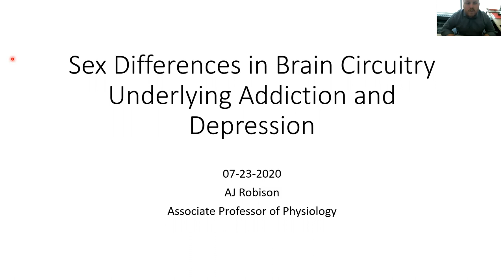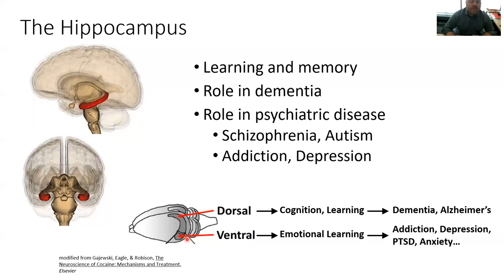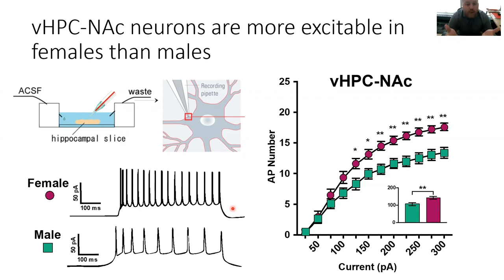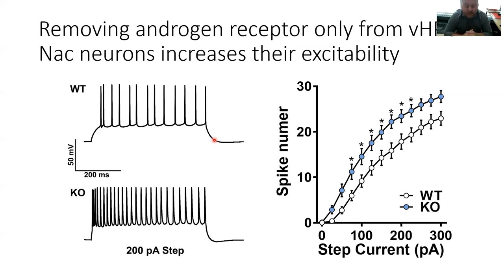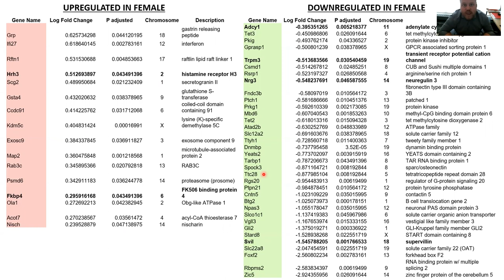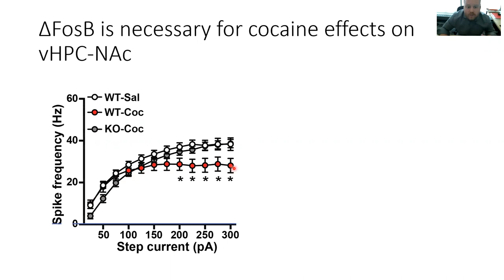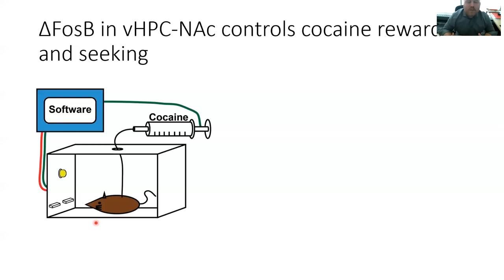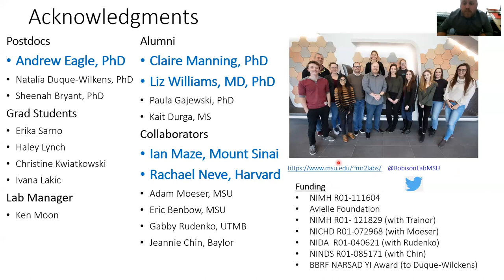Sex Differences in Brain Circuitry Underlying Addiction and Depression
Call the National Suicide Prevention Lifeline at 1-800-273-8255 for immediate support.

Women experience depression at roughly twice the rate of men. People with severe depression are twice as likely to have a substance use disorder, and people with substance addiction are 3-4 times more likely to experience depression. This NatSci Virtual Event features A.J. Robison, Ph.D., discussing sex differences in brain circuitry underlying addiction and depression.

Learn more about the health and wellness resources provided for students, faculty, staff, and the community
This NatSci Virtual Event features a panel of NatSci faculty and staff discussing undergraduate research opportunities at Michigan State University

Looking to participate in research at MSU? for tips on finding research opportunities.

World-leading research centers and facilities such as the BEACON Center for Evolution in Action, the Facility for Rare Isotope Beams (FRIB), the Great Lakes Bioenergy Research Center and the MSU-DOE Plant Research Laboratory add to the capabilities that we offer our students and the world, and you can learn more about those facilities

Our top-notch Office of Research Support provides outstanding assistance to faculty members as they identify grant opportunities and develop proposals to support their work. Read more about the College of Natural Science Office of Research Support

Visit us regularly to keep up on NatSci’s latest research advances and discoveries as we pursue the next great thing

If you would like to support our NatSci Spartans, please consider making a difference through the College of Natural Science Undergraduate Emergency Assistance Fund. Learn more about donating to the College of Natural Science